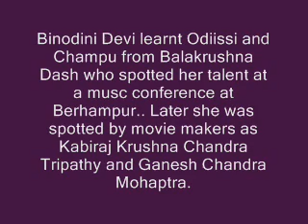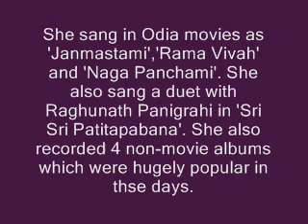'Kahiniki Aamaku Chhadi Gala Kanhai...' sung by Binodini Devi in Odia Movie 'Janmastami'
Lyrics : Ganesh Chandra